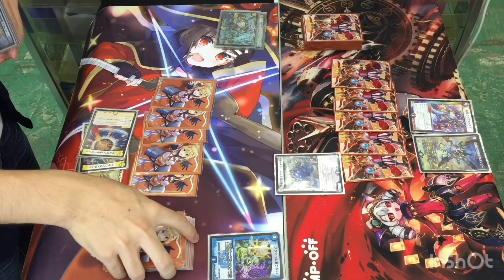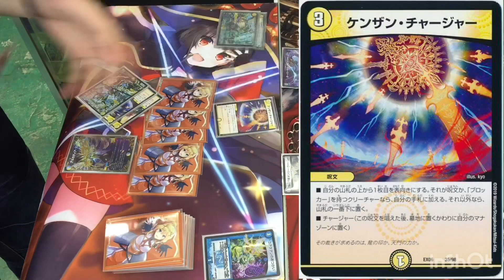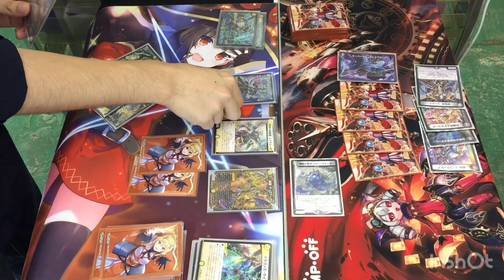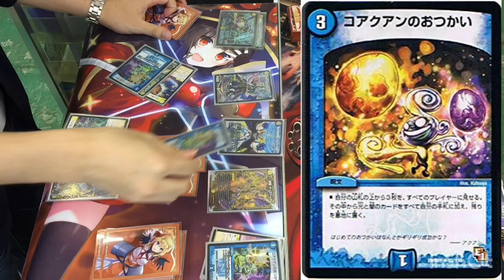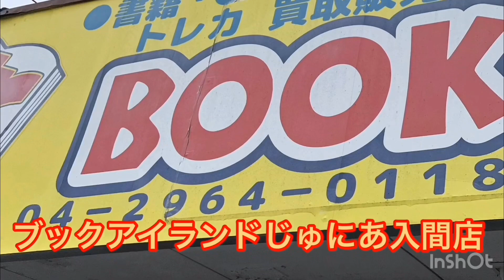vs 天門（メジロ）再戦【店長の野望1000人斬りチャレンジ】【デュエルマスターズ対戦】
しゃまさんオリジナルプレイマット